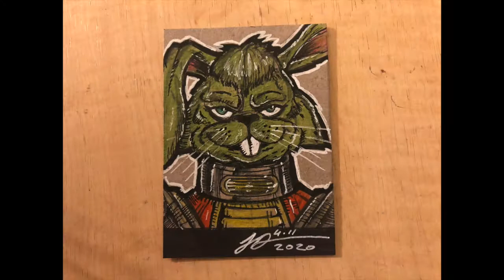JACOB DUBI DRAWS: JAXXON THE GREEN STAR WARS SPACE BUNNY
Jacob Dubi draws a sketch card of Jaxxon, the green space bunny from the Star Wars comics, using pencil, colored pencils,  Prismacolor markers, and various pens.

Jaxxon was originally created for "Star Wars 8: Eight for Aduba-3," a 1977 comic written by Roy Thomas and illustrated by Howard Chaykin. Jaxxon, nicknamed Jax, was a male Lepi smuggler and captain of the Rabbit's Foot. He was an acquaintance of Han Solo, a fellow smuggler turned hero of the Rebel Alliance, whom he regarded as an inferior pilot.